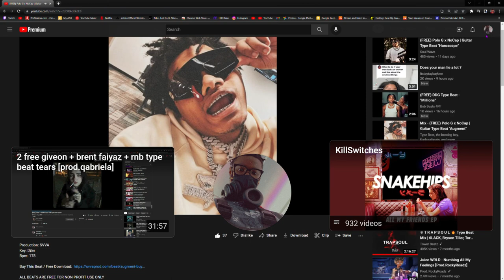PreimoViews- Clay Ali Brooks